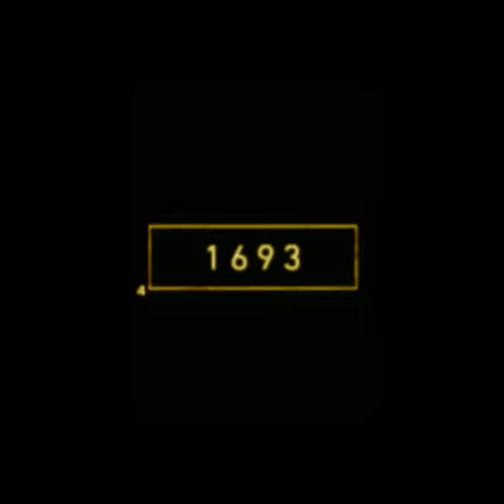2022 to 5500 bce (bison and buffalo)(who’s next)?//history creatures//